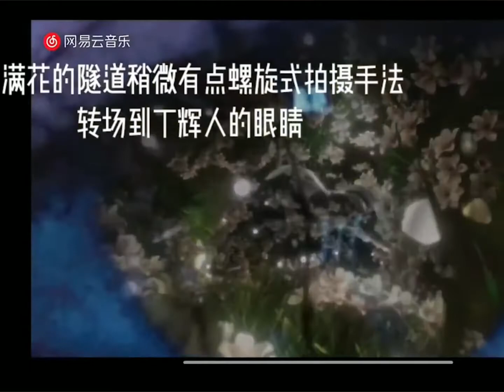丁辉人最新回归歌曲疑似抄袭，来看看，有些镜头使用确实一样